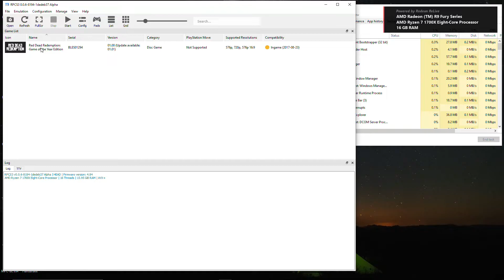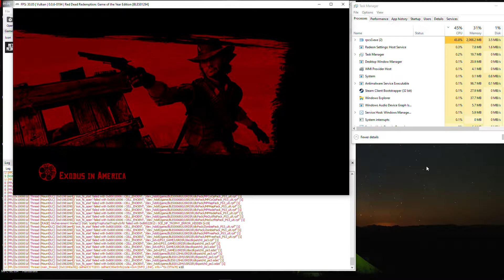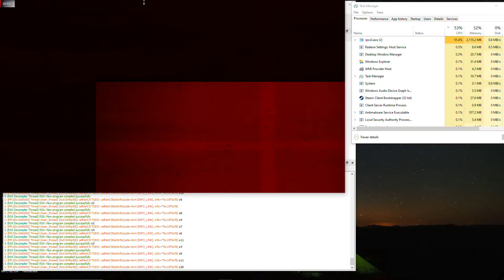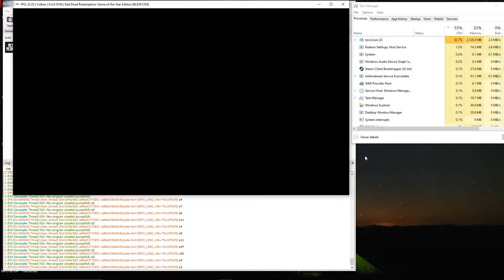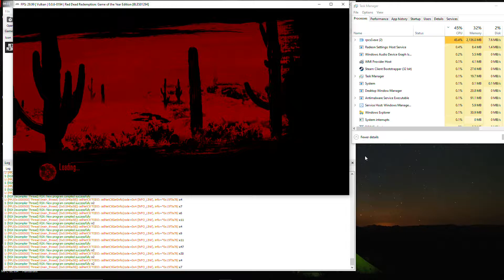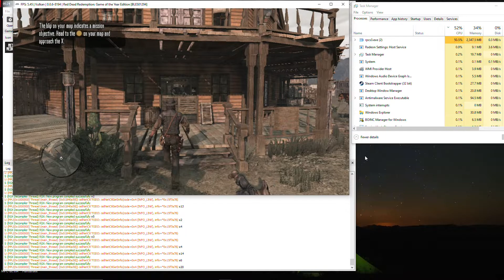RPCS3 Performance: June 2019 - Red Dead Redemption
cutscene starts at 1:06

R7 1700X, Fury, 16GB DDR4-2400

ran the intro a couple of times on 1 stick of RAM on a previous capture of this, but then decided to throw the other in for this video. beginning gameplay didn't have any shaders precalced, however